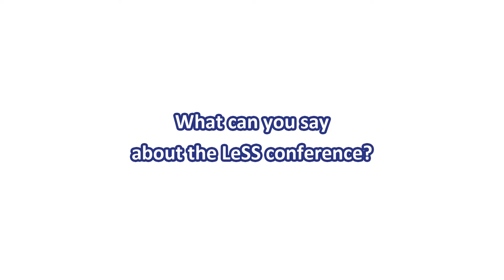LeSS Conference 2022 Teaser – Pavel's Testimonal on LeSS Conference 2021